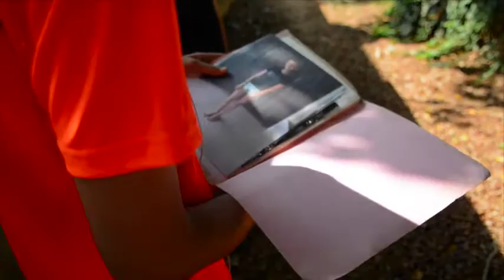2017 episode 2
2017 episode 2